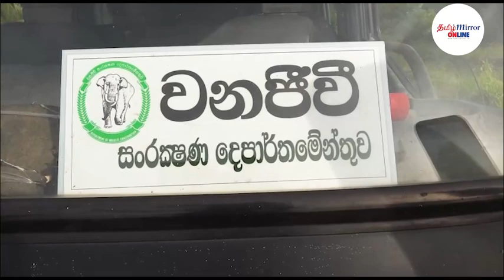ஹிங்குராங்கொடவில் அரியவகை சிறுத்தையொன்று மீட்பு